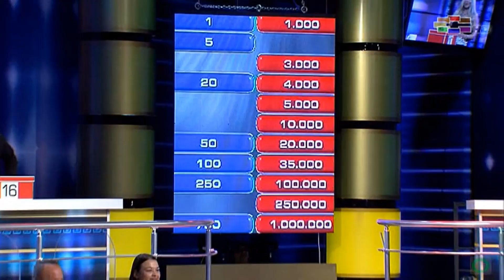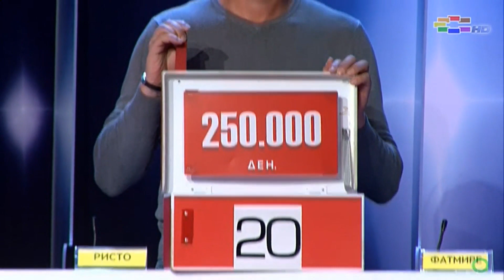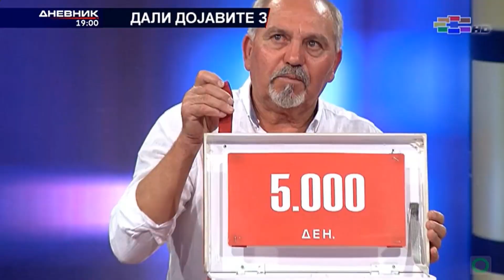Se Ili Nesto - 26.1.2022